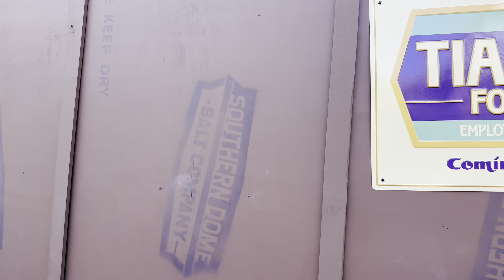Disney AP Pick Up at Magic Kingdom and Halfway to Halloween Cocktail Shenanigans - April 21, 2023